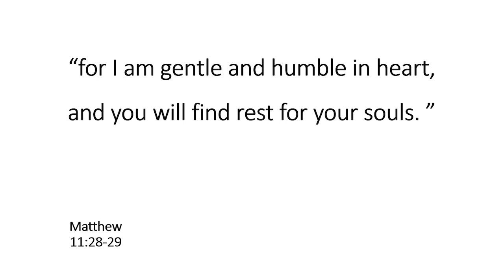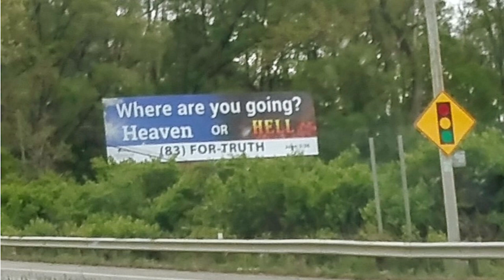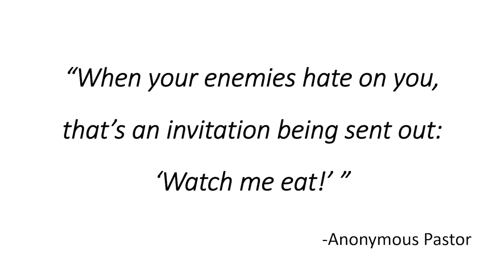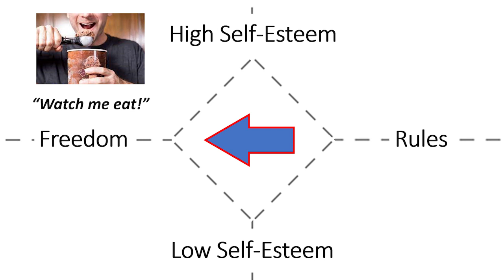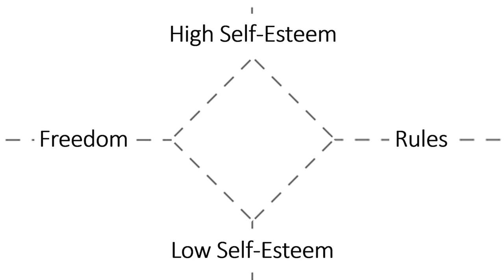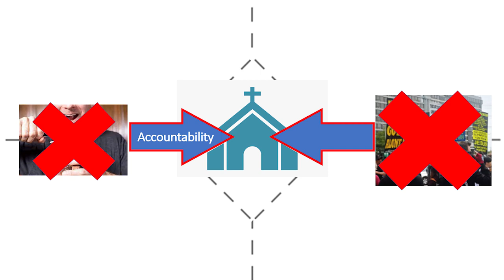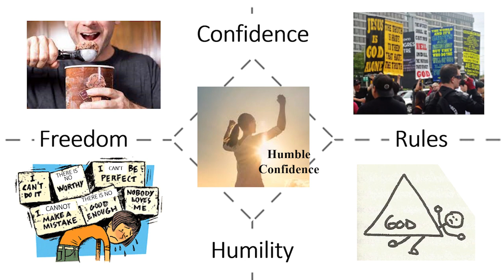The Cube & Christianity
Explore the healthy life that Jesus offers, bringing together the good things that some Christian extremes take too far.